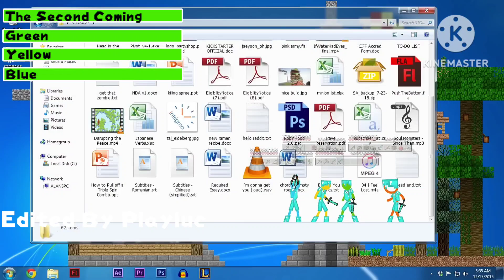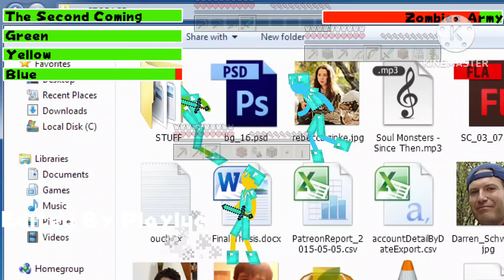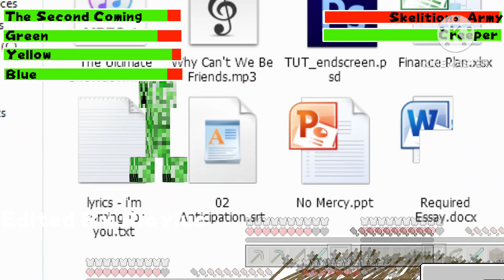Alan Becker (2015) Animation vs Minecraft Mobs Armys Battle Scene with healthbars